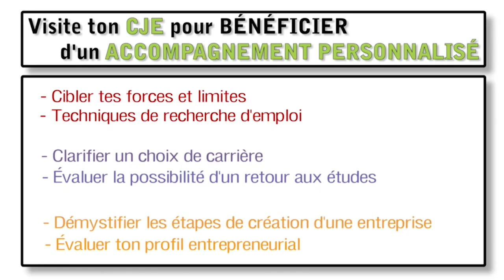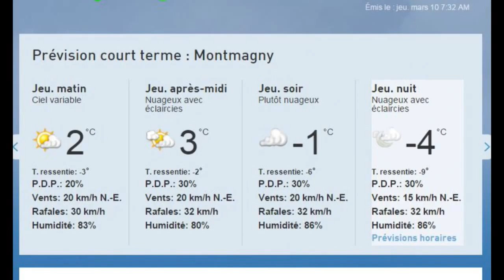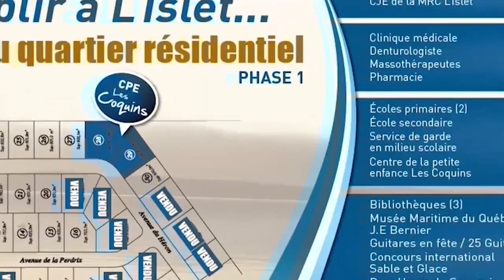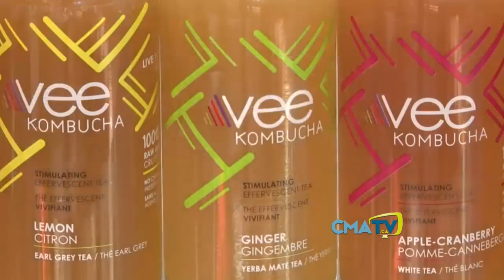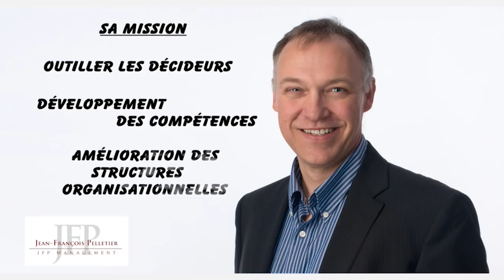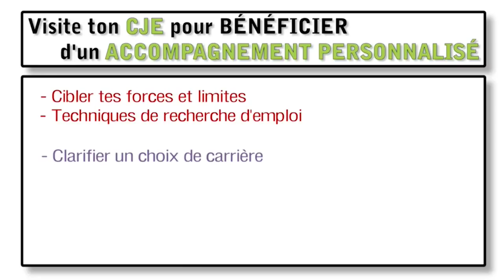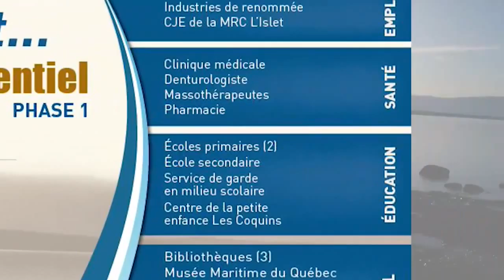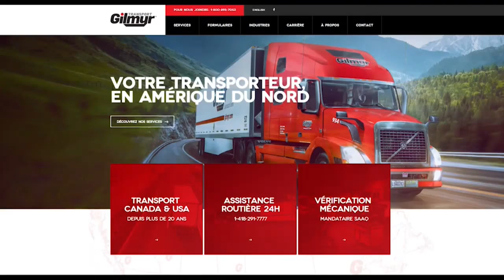Bonjour Côte-du-Sud, Jeudi 10 mars 2016